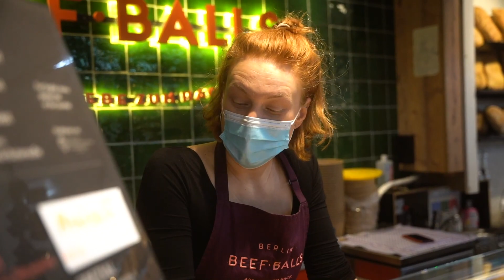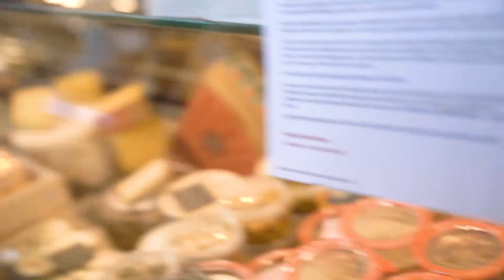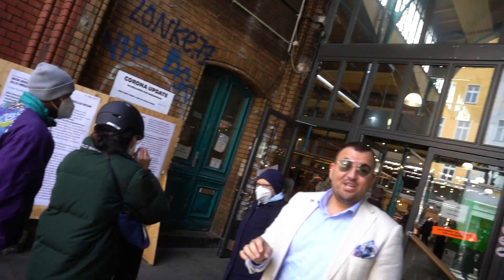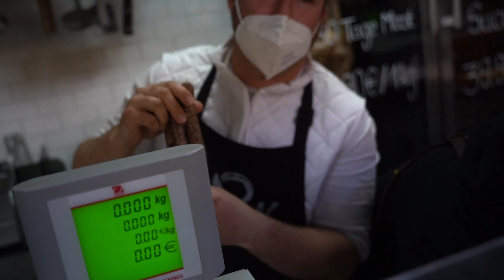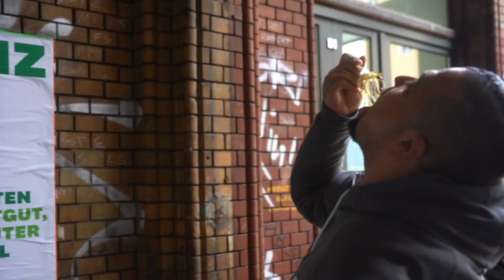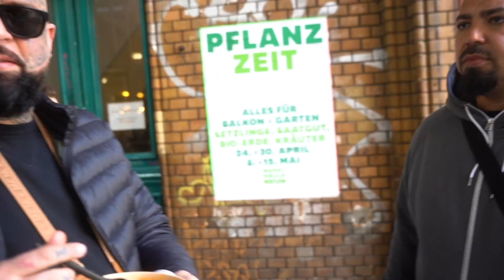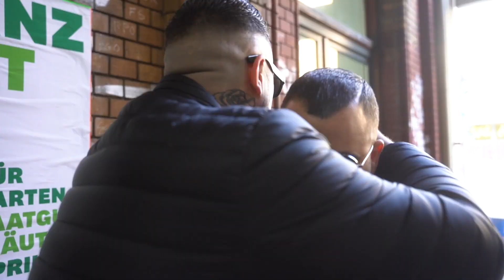Das BESTE Streetfood BERLINS! 🌃🤯Der Foodporn eures Lebens! 😍